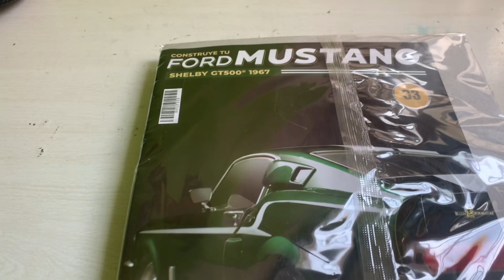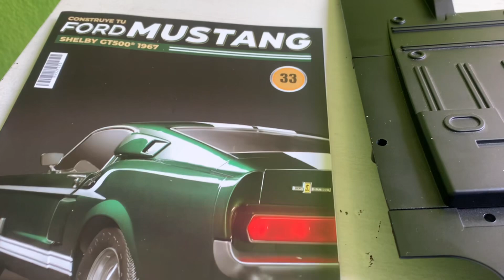Así es el armado del FORD Mustang Shelby 1967 Fascículo 33